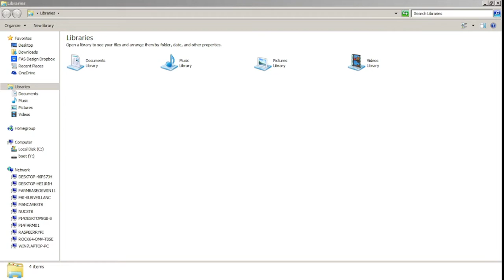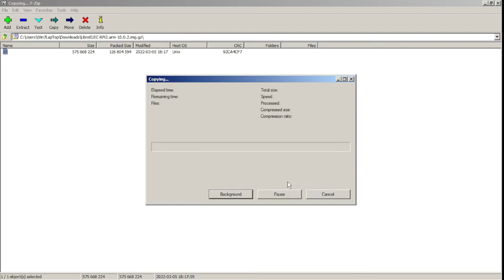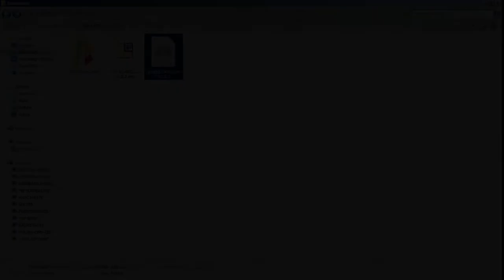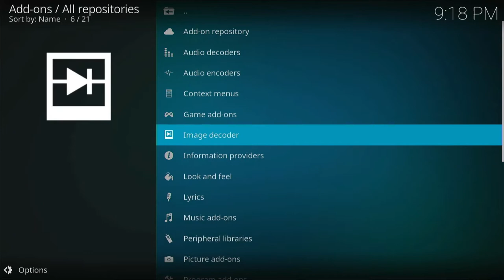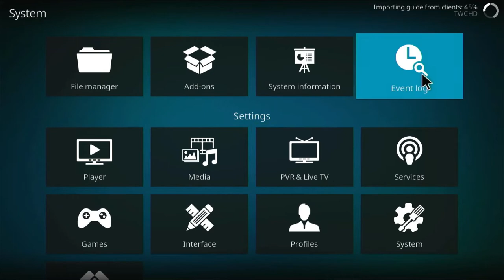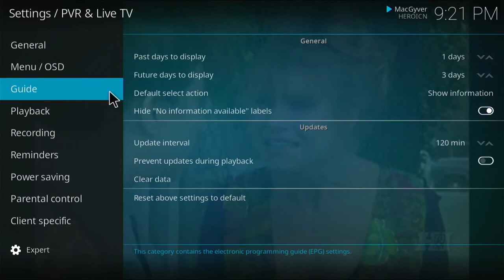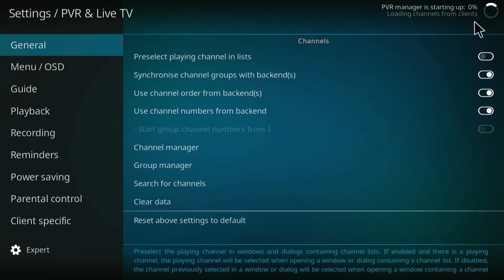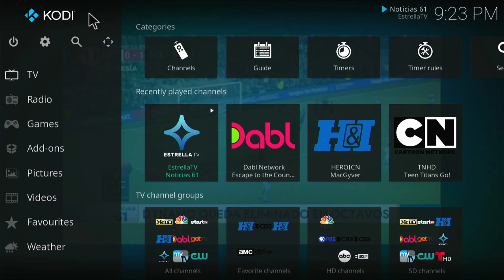Kodi, Cable PVRs, and HDHomeRun Great Combos & what you NEED to know.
Using a Raspberry Pi as a cable Box

In todays Video we will be installing Libre Elec on a Raspberry Pi 3 B, to take advantage of Kodi as a PVR Front End. Once Everything is setup the Software Should be similar in the Pi4. The HDHomeRun PVR will work on the Primes for Cable Cards and for the Antenna Units Also.
I will also be using a 16 GB SD Card, and an Argon Case.

I’m going to be using this as a front end cable box, with HDhomerun as the backend. This system helps me cut cost on cable, and lets me also use my TV Antenna with the same unit.

Free programs that I’m using for this video.